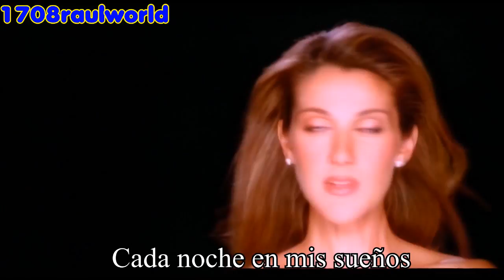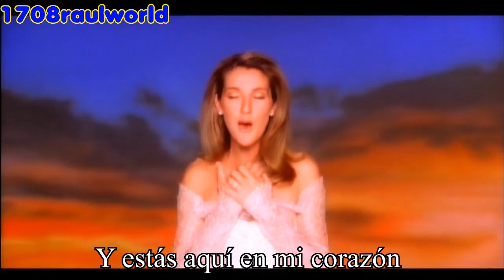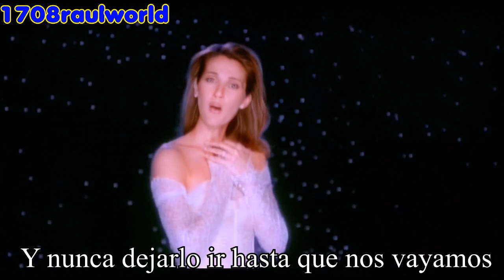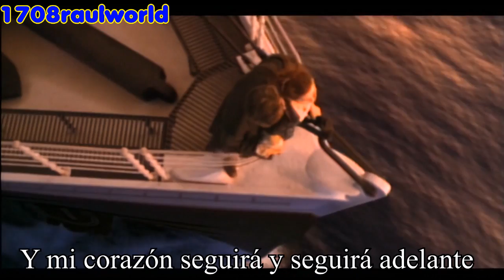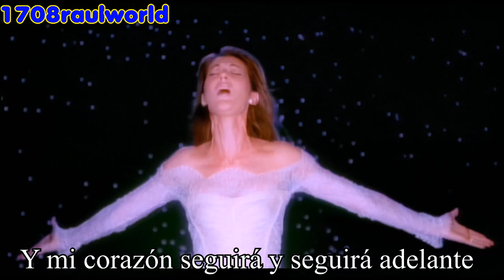Céline Dion - My Heart Will Go On (Traducida Al Español) (Official Music Video) (4K)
Artista: Céline Dion
Canción: My Heart Will Go On
Album: Titanic Soundtrack/Let's Talk About Love
Año: 1997

Vídeo de: thelanoz Video

Céline Dion - My Heart Will Go On Letra En Español
Céline Dion - My Heart Will Go On Subtitulada